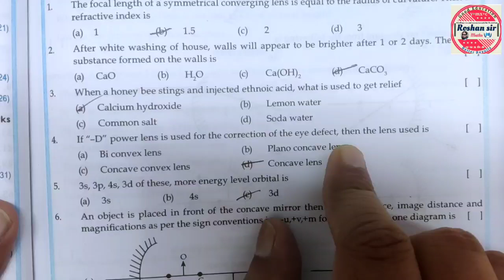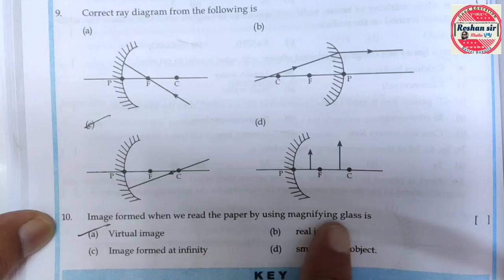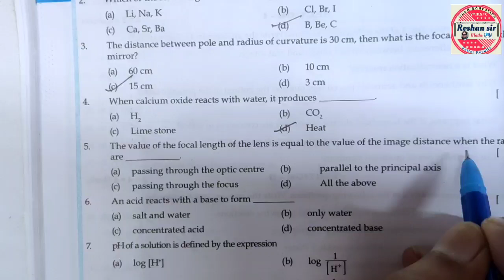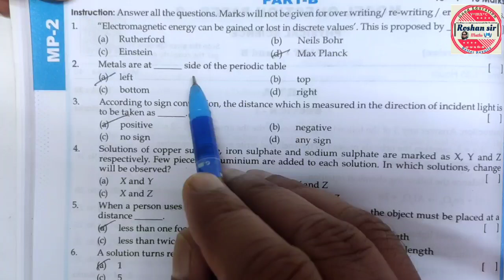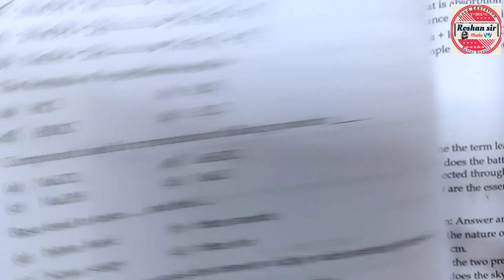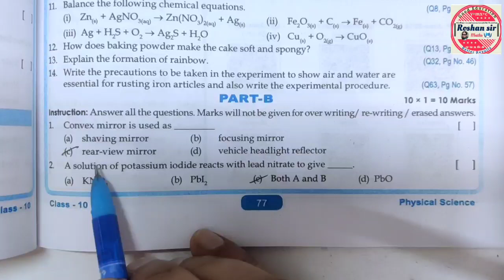10th Class PHYSICS || Most IMPORTANT|| (50) MCQ'S for BOARD EXAM'S || EASILY GET (10) Mark's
10th Class PHYSICS || Most IMPORTANT|| (50) MCQ'S for BOARD EXAM'S || EASILY GET (10) Mark's